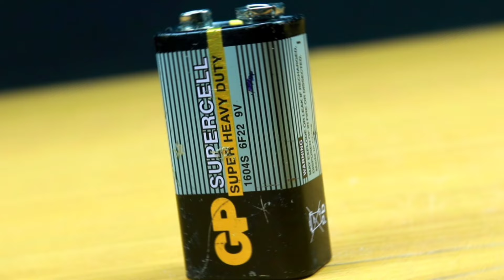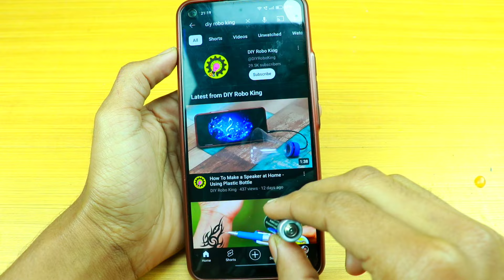8 SIMPLE INVENTIONS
Hello friends, in this video I will show you 8 simple inventions.